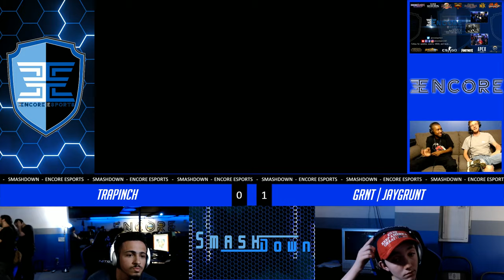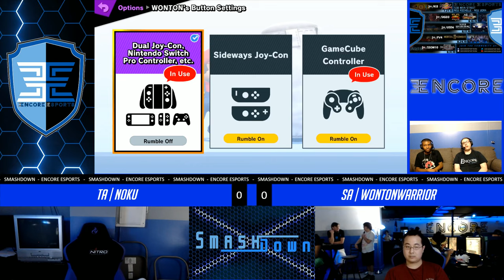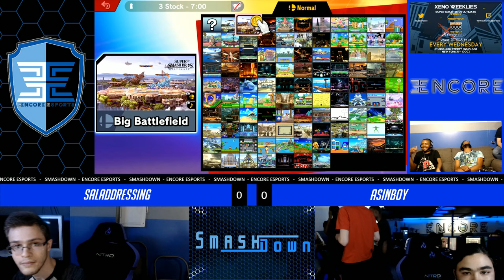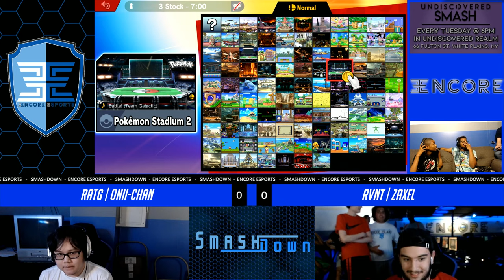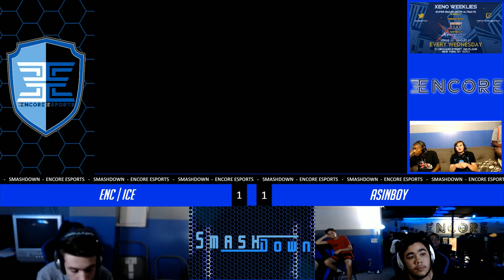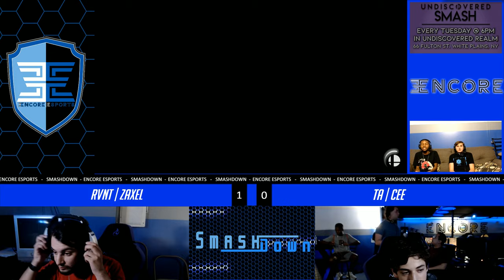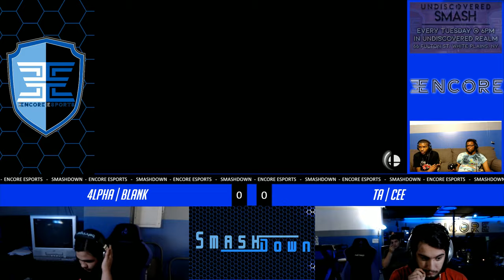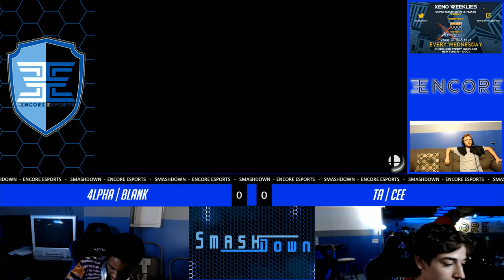SmashDown #65 - 8/1/2019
SmashDown Unedited VOD - 81.2019